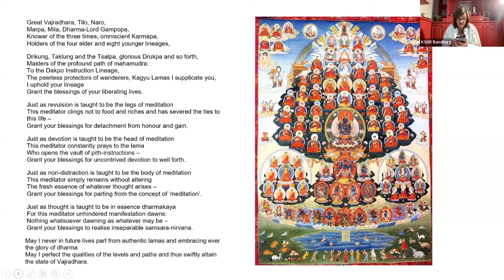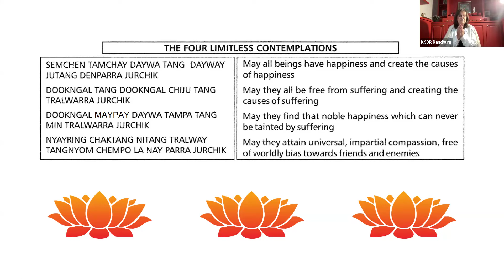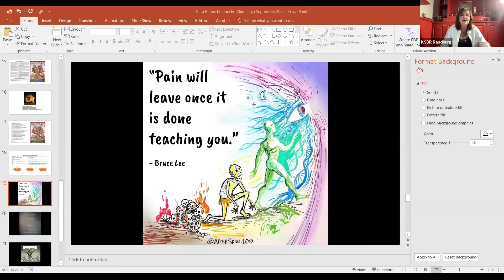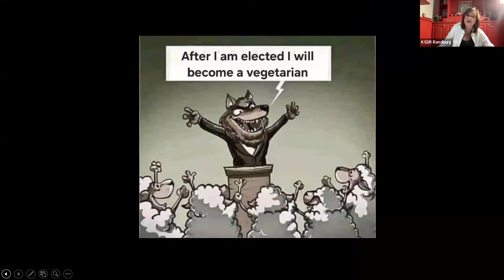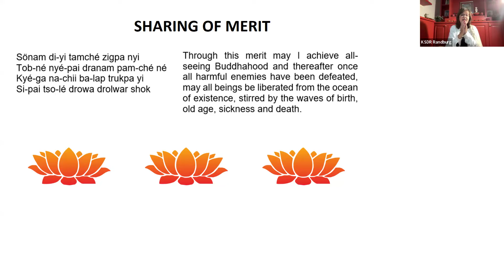1 - When Neuroses, Traumas, Scars, & Stress Seem to Overwhelm Our Spiritual Progress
As we go along the Buddhist path, many people's psychology seems to obstruct their ability to feel the intended liberation, even though they try hard to progress. Is there a way out of this dilemma?